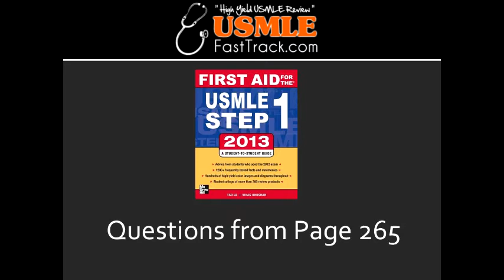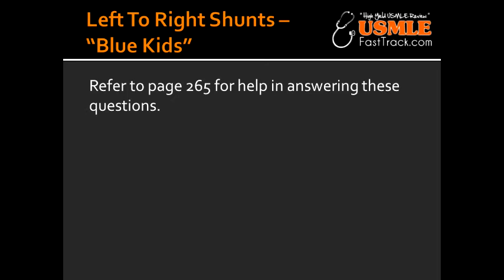Left To Right Shunts -- "Blue Kids" Late Cyanosis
VSD, ASD, PDA, most common, indomethacin, First Aid, for, USMLE, Step 1, wiki, define, wikipedia,